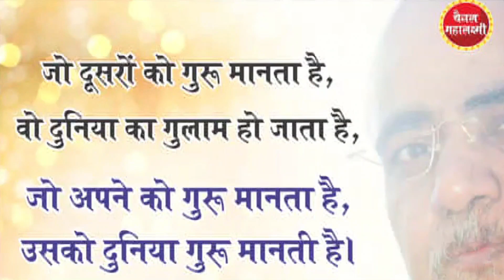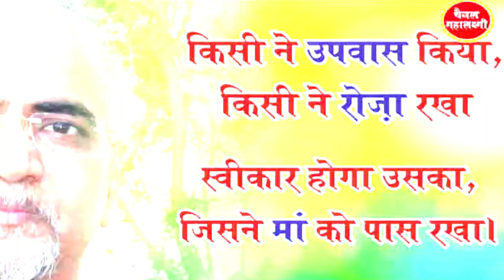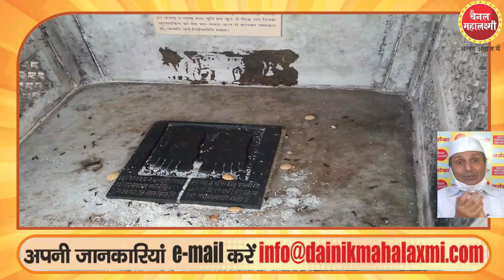पारस प्रभु के नेत्रों से अमृतधारा या अश्रुधारा? झरोखा JHAROKHA 165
200 वर्ष पुरानी जैन नसियां को बचाये कौन? समाज या संत
चरण इतने बढ़े होंगे जो कभी नहीं देखे होंगे
नागालैण्ड ने भी बंद किया कुत्ता मीट
शिखरजी के बाद राजगीर में भी यात्रा सुगम
हिंदू परिवार से मिली प्रतिमा हुई मंदिर में विराजित
भूतल के चार मंजिला नीचे करें दर्शन श्री शांतिनाथ जी के